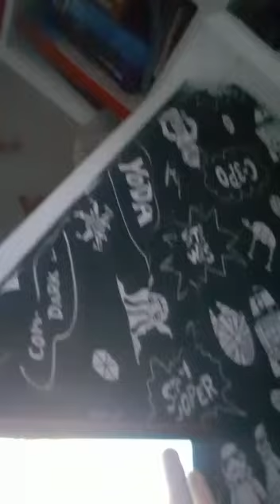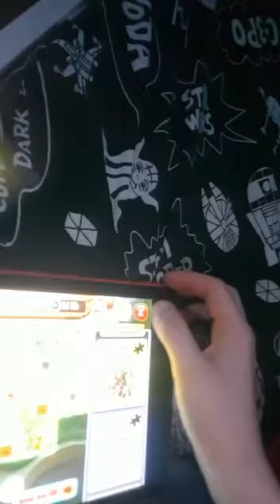My second video! 😁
Video from P